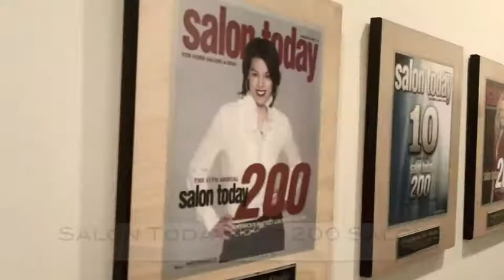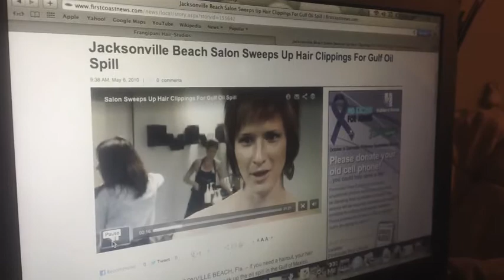Frangipani Hair Studio gets elected to congress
At Frangipani Hair Studio we celebrate a unique relationship as an industry leader and an Aveda Lifestyle salon. We are fueled from the heart, creating a family environment for the staff and a true Aveda experience for every guest.